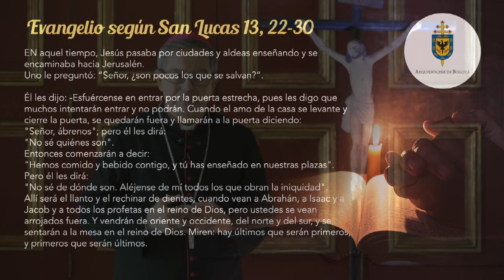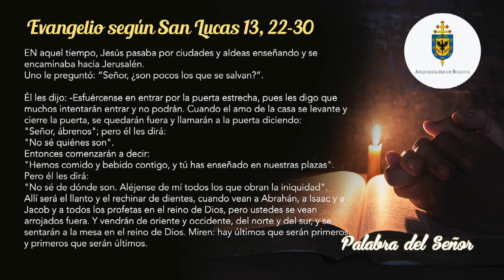Reflexión Mons. Luis José Rueda Aparicio | Evangelio según San Lucas 13, 22-30